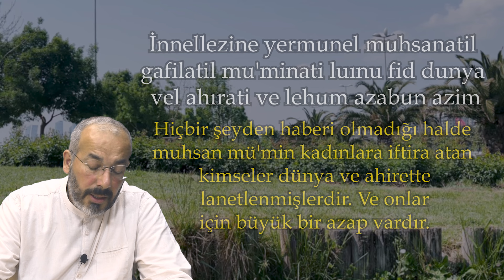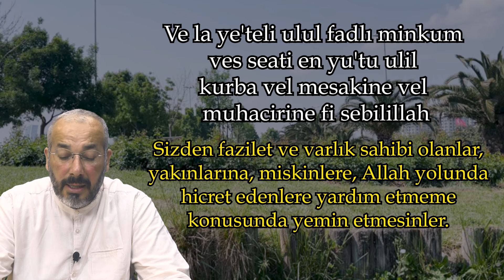BU DUA SADECE 1 GECE OKUNUYOR VE KİLİTLİ KISMETİ ANINDA AÇIYOR - HEMEN DİNLE MUCİZEYE KUCAK AÇ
Hayatında kilitli kalmış kısmetler mi var? Bu mucizevi dua, sadece bir gece okunduğunda bile tüm kapalı kapıları açıyor ve kısmetini anında harekete geçiriyor. Kilitli olan her şey, Allah’ın izniyle çözülüyor, dileklerin karşılık buluyor. Kısmet açma duası ile bir gecede hayatının nasıl değiştiğine inanamayacaksın!

Bu güçlü dua, kalbinde taşıdığın dileklerin gerçekleşmesi ve önündeki tüm engellerin kalkması için bir fırsat. Huzur, bereket ve mutluluk kapıları senin için açılacak, kısmetlerin sana yönelip yolların aydınlanacak. Rabb’in rahmetiyle seni saran bu dua, kalbine umut ve ferahlık getirecek. Sadece bir gece oku ve mucizenin sana nasıl kucak açtığını hisset.

Kısmetlerin açılması için büyük bir adım atmak istiyorsan, bu dua senin için doğru yol. Allah’a güven, kalbini aç ve hayatını değiştirecek bu mucizeye kucak aç. Tüm kilitli kapılar açılacak, kısmetin ve bolluk dolu günler seni bulacak.